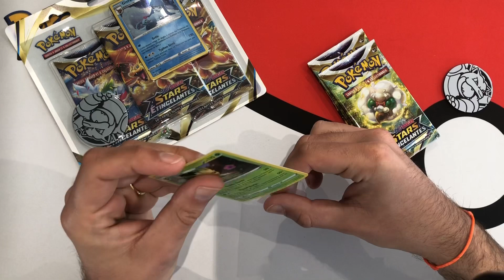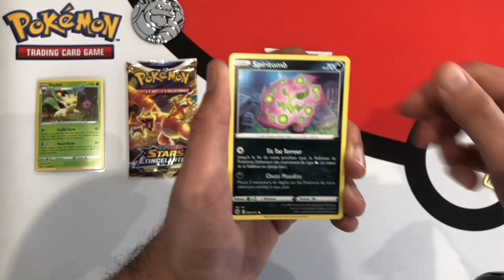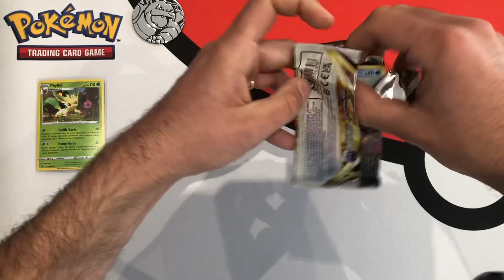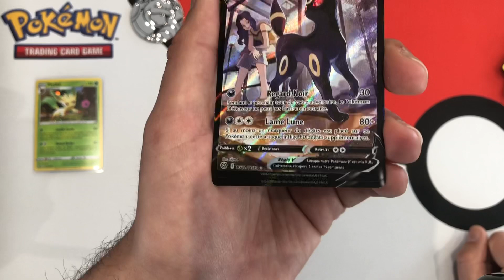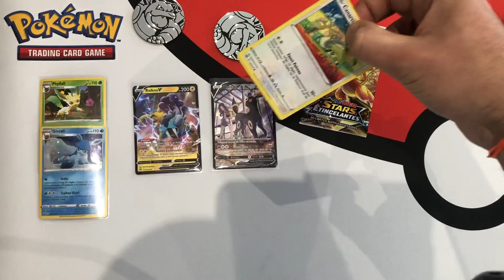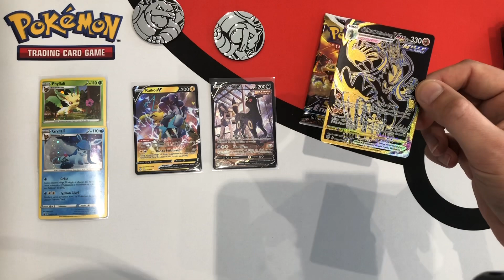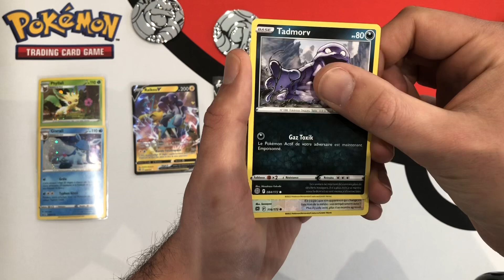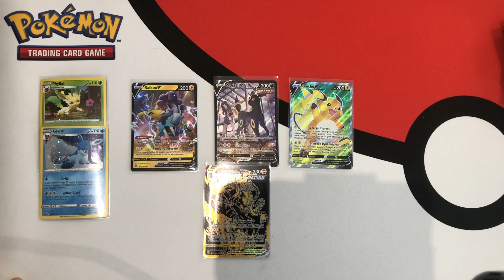MON DIEU !!! ÇA BRILLE ! UNE MERVEILLE CETTE OUVERTURE DE CARTES POKEMON STARS ÉTINCELANTES !!!!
Ouverture de Tripacks Pokémon EB9 Stars Etincelantes.

A la recherche des V, Vmax, VStar, des alternatives et des cartes de la Trainer Gallery !!!

Une merveille cette série !!!